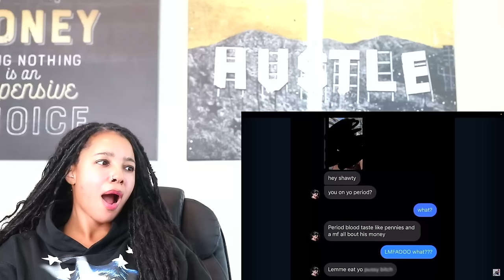Savage Memes - Mentally Mitch | Reaction